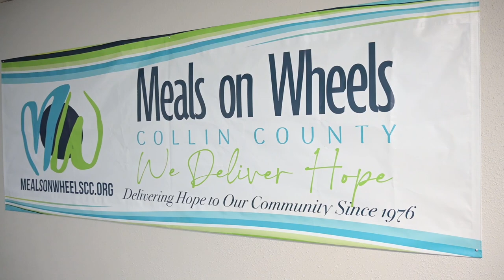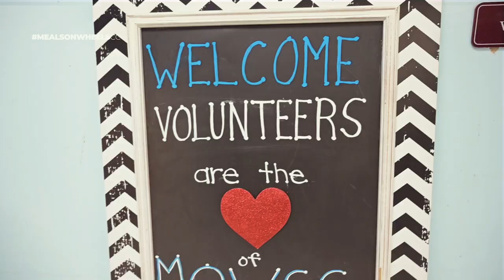Meals on Wheels Collin County Promo